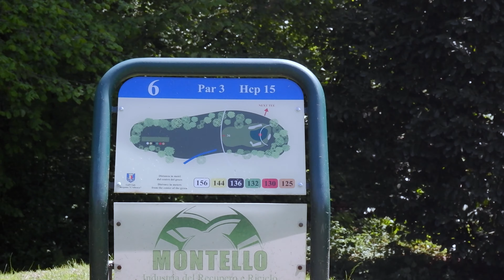One of the best in Italy! | L'Albenza | 9 holes | Blue | Golf VLOG | 4K | Shot Tracers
I'm back in Italy for work. I managed to get in a round of golf. Weather was beautiful and the golf course is in great condition!

Hi! I’m Andreas Nielsen. I fly to pay for greenfees. I'm passionate about golf and i would love to share my experiences with you. I mainly film in Northern Italy and Denmark.

0:00 Intro
0:27 Hole 1
2:19 Hole 2
3:58 Hole 3
7:11 Hole 4
10:28 Hole 5
13:14 Hole 6
15:13 Hole 7
18:06 Hole 8
20:05 Hole 9
22:30 Outtro